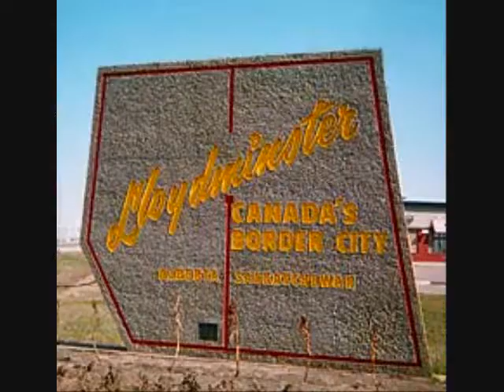Jair-12 Rounds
Take a look at me, Im whatcha wanna be, a gangsta who walks around freely, stomach always full, another bulletproof untouchable, I pass every test, my rhymes are always fresh, bitches like you clean up my mess, Im moving on up, walking you around like a pup, you can try hit me, you forgot this is my city, Im never gonna slow it down, this is my town, I do what I want, thats why I always taunt, you wanna play ball, I got 20 boys on call, some short some tall, so you still wanna ball, we come back fighting, strike like lighting, Im supposed to be scared of you, homie what you gonna do, that I cant do, you make me laugh, you wont be here for the aftermath, you just felt my wrath
You still want more, aight Ill help you off the floor, I dont hit soft, hurry dust yourself off, for another round, understand this is my town, time for round three, come on homie, I thought you were a g, bitch please, I got you on your knees, you told me you wanted more, now your running out the door, next time respect my place, and you wont bleed from your face, tell me how does your blood taste, never running outta breath, never scared of death, thats the way I live, I have too much to give, its your mistake, Im going three minutes straight, I caught you out the door, I still got more, lets go round four, stand up like a man, try whatever you can, before you get hit wit a backhand, Im real your fake, now your arm is about to break, I broke 5 knucks, I dont give two fucks, rollin on you with 10 trucks, your barley alive, I guess we made it to round five, your blood still showing, and were still going, you got it from the last don, what a show I put on, you can call me the godfather, but Im still gonna hit harder, so dont bother, your bleeding from your lip, dont give a fuck be a blood or a crip,
Im not scared of a diss, I rep the 306, I never fall for tricks, we already started round six, I hit so quick, moving like its magic, Im not a magician Im a king, now bring what you can bring, your not going to heaven, same shits gonna happen in round seven, Im one of a kind, you cant take whats mine, I keep what I makes, I man up to my mistakes,
My rhymes give you the chills, you run for the hills, swallow ten more pills, start round eight, Ill fulfill your fate, use you for bate, give me the rest off your plate, its starting to be fun, please dont run, the fights almost done, let it rewind, while we begin round nine, speed it up a little bit, Im not done with this shit, I still got more, your mouth must be sore, half way past round ten, begging to know when, this pain will end, now its round eleven, thought I told you this in round seven, your not going to heaven, why do you misbehave, now the hurse is taking you to your grave, the bruises turn purple, while your family stands in a circle, bust it all out in the last round, your dead but youll still hear the sound, while you rest underground,
Im not sorry for hurting you, thats what happens for doing what you do, bck will always be my crew,  I got so much to say, but I think I said enough today, now I must finish it this way, your finished homie, let me refresh your memory, we went 12 rounds, and BCKs still wear the crowns,